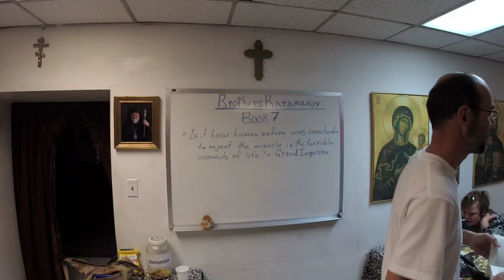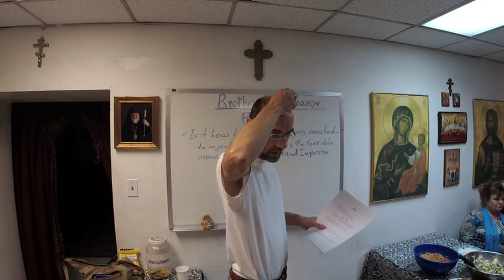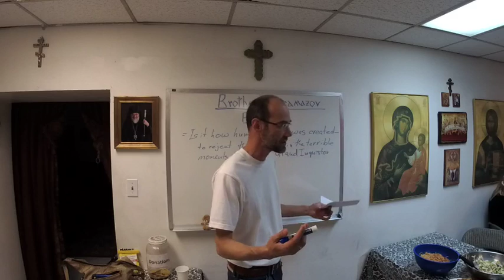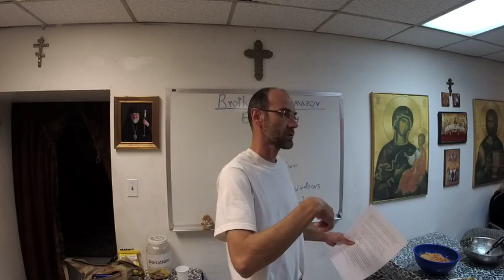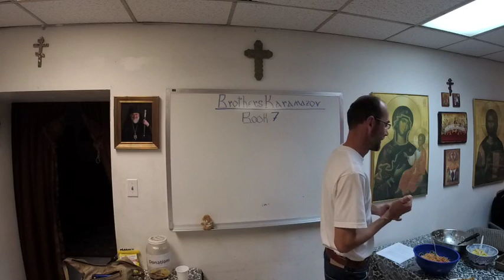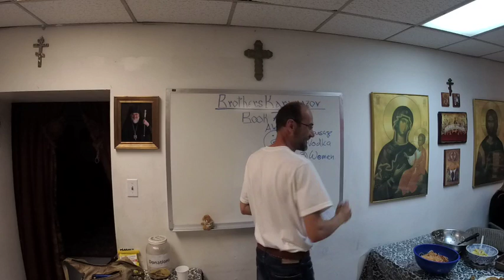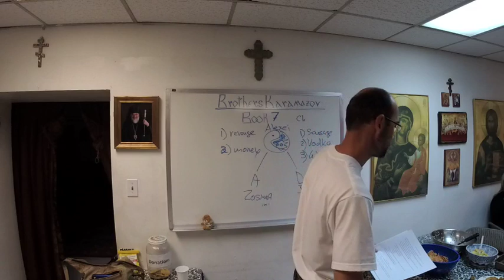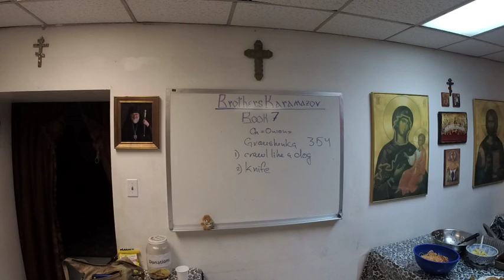Lecture Series 9 in 12 by Anatoly Petrov: Brothers Karamazov